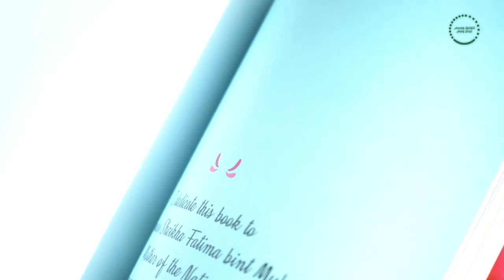القائد العام لشرطة دبي يستقبل المخترع الإماراتي أديب البلوشي وشقيقته دانة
استقبل سعادة اللواء عبد الله خليفة المري، القائد العام لشرطة دبي، بحضور اللواء الدكتور السلال سعيد بن هويدي الفلاسي، مساعد القائد العام لشؤون الإدارة، النابغة الإماراتي أديب سليمان البلوشي وشقيقته "دانة" أصغر رائدة فضاء في وكالة الفضاء "ناسا"، يرافقهما والدهما سليمان البلوشي، وذلك في مقر القيادة العامة.
واستمع اللواء المري إلى أحدث أنشطتهما وخططهما المستقبلية، كما تسلم سعادته نسخة من الكتاب الجديد لدانة والذي يحمل عنوان " 13 امرأة عربية مُبدعة".

His Excellency Major General Abdullah Khalifa Al Marri, Commander-in-Chief of Dubai Police, recently received the young Emirati inventor, Adeeb Alblooshi, and his sister, Dana, known as Nasa's youngest astronaut, in the presence of Major General Dr Al Salal Saeed Bin Huwaidi Al Falasi, Assistant Commander-in- Chief of Dubai Police for Administration Affairs.
HE Maj Gen Al Marri received a book written by the Emirati child prodigy, Dana, called 13 Amazing Women of Arabia, & was briefed by the two gifted siblings about their latest major projects, as well as their future plans.

تويتر: Twitter.com/dubaipolicehq
فيسبوك: Facebook.com/dubaipolicehq
إنستغرام: Instagram.com/dubaipolicehq